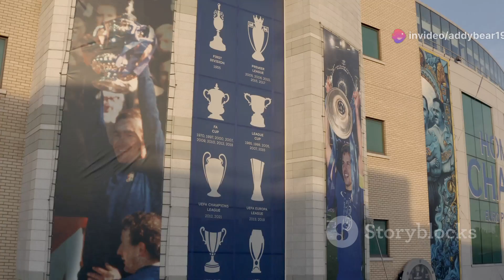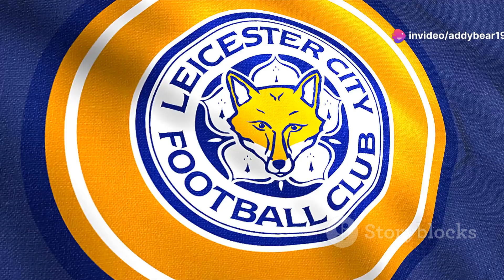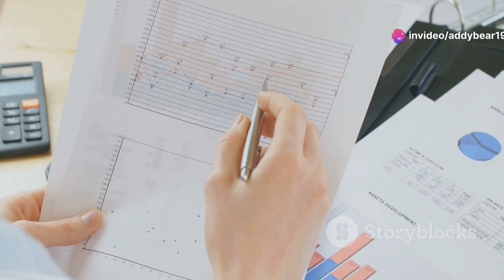The Epic History of the English Premier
Welcome to a comprehensive journey through the epic history of the English Premier League! This playlist is dedicated to showcasing the most significant moments, legendary matches, and iconic players that have shaped the Premier League since its inception in 1992.

Highlights include:

Historic Matches: Relive unforgettable games that have defined the league, from dramatic title deciders to thrilling relegation battles.
Iconic Goals: Watch the most spectacular goals scored by football legends like Alan Shearer, Thierry Henry, and Sergio Agüero.
Legendary Players: Celebrate the careers of the Premier League’s greatest stars, including David Beckham, Steven Gerrard, and Cristiano Ronaldo.
Memorable Moments: Experience the highs and lows of the league, from last-minute winners to emotional farewells.